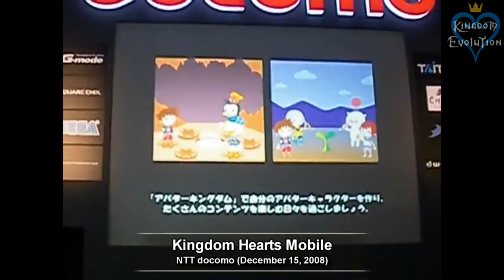Evolution of Kingdom Hearts Games | 2002 - 2022 キングダム ハーツ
Compilation of all Kingdom Hearts games

0:00 Kingdom Hearts
0:16 Kingdom Hearts Final Mix
0:32 Kingdom Hearts V CAST
0:48 Kingdom Hearts: Chain of Memories
1:04 Kingdom Hearts II
1:20 Kingdom Hearts Re:Chain of Memories
1:36 Kingdom Hearts II Final Mix
1:52 Kingdom Hearts coded
2:08 Kingdom Hearts Mobile
2:24 Kingdom Hearts 358/2 Days
2:40 Kingdom Hearts 358/2 Days Magical Puzzle Clash
2:56 Kingdom Hearts Birth by Sleep
3:12 Kingdom Hearts Re:coded
3:29 Kingdom Hearts Birth by Sleep Final Mix
3:44 Kingdom Hearts Re:coded Gummiship Studio
4:00 Kingdom Hearts 3D: Dream Drop Distance
4:16 Kingdom Hearts HD 1.5 ReMIX
4:32 Kingdom Hearts χ
4:48 Kingdom Hearts HD 2.5 ReMIX
5:04 Kingdom Hearts Unchained χ
5:20 Kingdom Hearts HD 2.8 Final Chapter Prologue
5:36 Kingdom Hearts HD 1.5 + 2.5 ReMIX
5:52 Kingdom Hearts Union χ [Cross]
6:08 Kingdom Hearts VR Experience
6:24 Kingdom Hearts III
6:40 Kingdom Hearts III Re Mind
6:56 Kingdom Hearts Dark Road
7:12 Kingdom Hearts: Melody of Memory
7:29  Kingdom Hearts Missing-Link
7:44 Kingdom Hearts IV